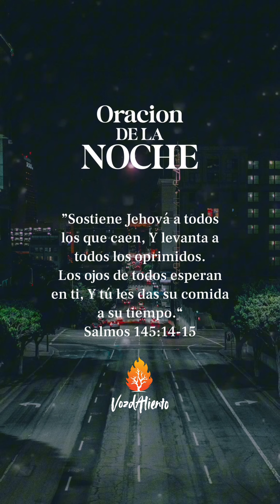Oracion de la Noche 🙏